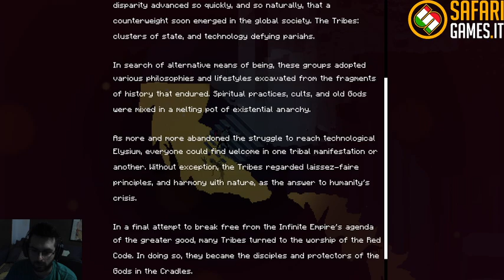[RESOLUTIION] PIXEL HELL NIGHT [ DOTTOR CONDOR!]